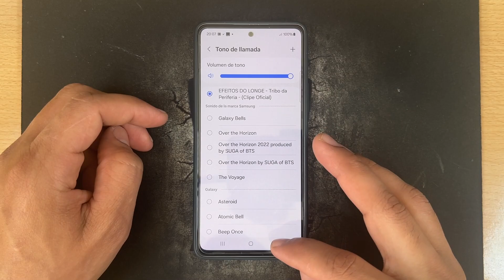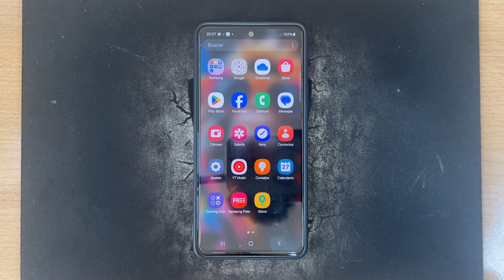Como Cambiar el Tono de Llamada en Samsung Galaxy S21, S21+ y S21 Ultra